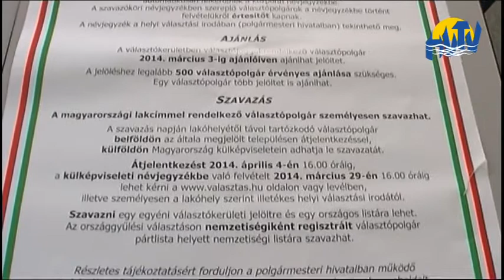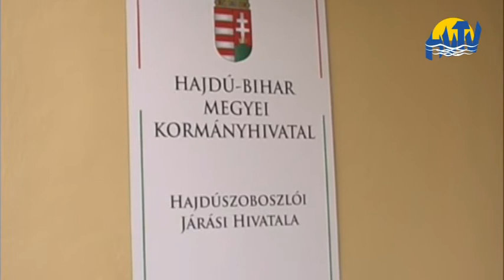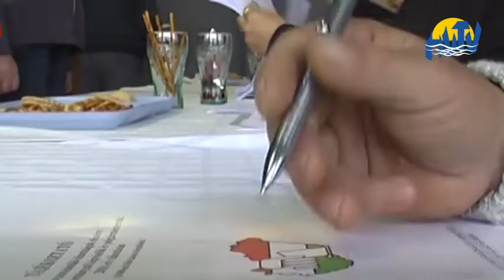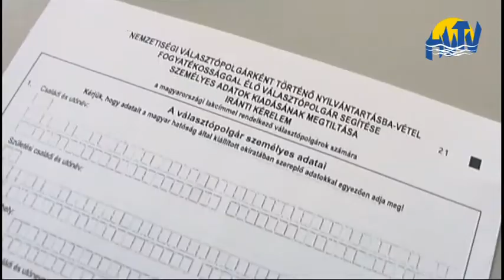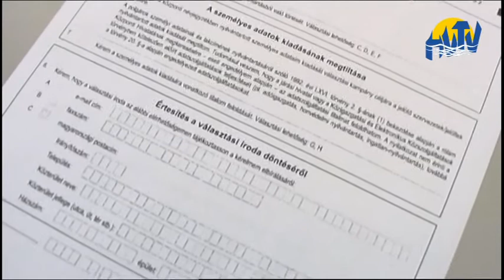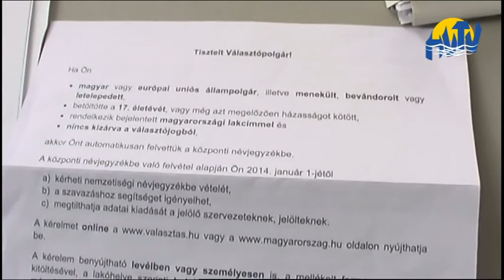Országgyűlési választások április 6-án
A 2014. év  a választások éve Magyarországon.  Az új jogszabályok sok változást eredményeznek. Ezek között   az országgyűlési választókerületek  is módosultak. Hajdúszoboszló  továbbra is választókerületi  székhely maradt.